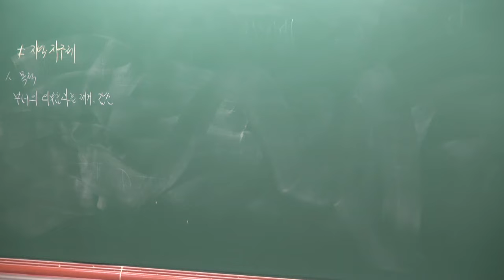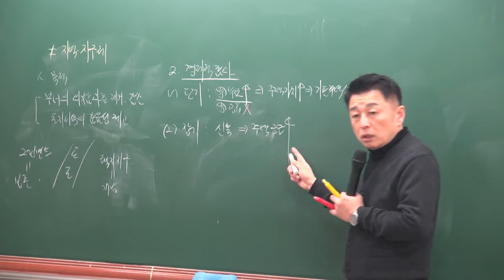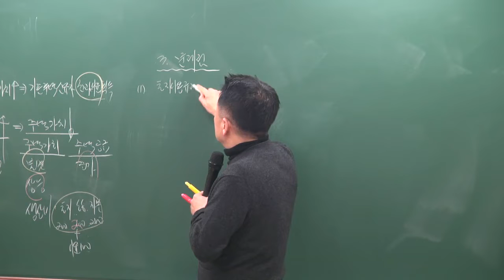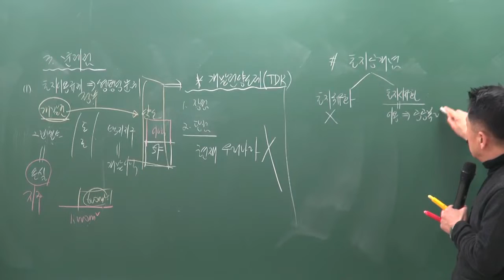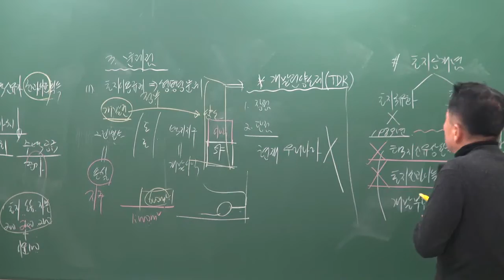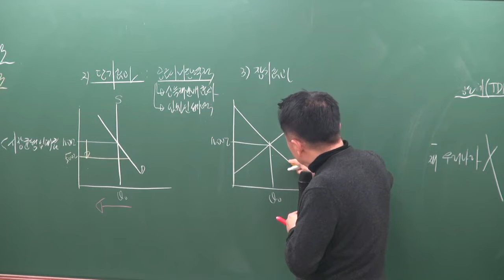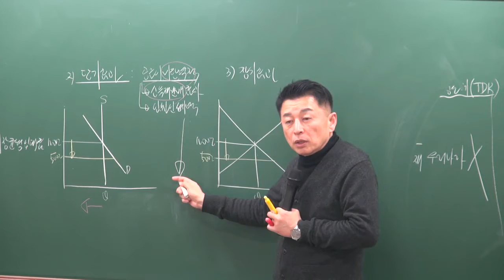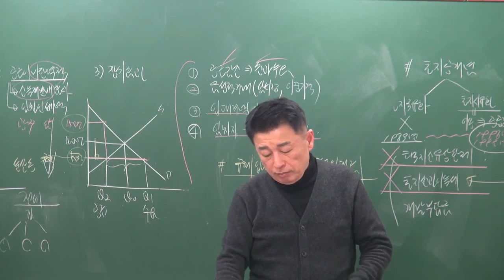[공전무] 2019년 공인중개사 부동산학개론 기본이론 2-18